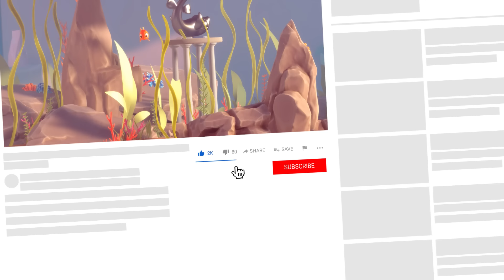Я СТАЛА РЫБОЙ! I Am Fish